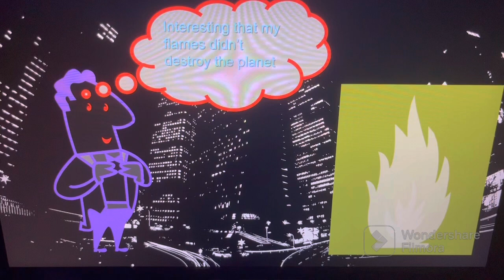Five new heroes Remastered Episode 37 Black UG Vs. Pauline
Pauline finally confront her father UG. However UG have the power of the universe seed. Will she survive ?

Black UG as Mr. N
Sonix as himself
Pauline as herself
Prince as himself